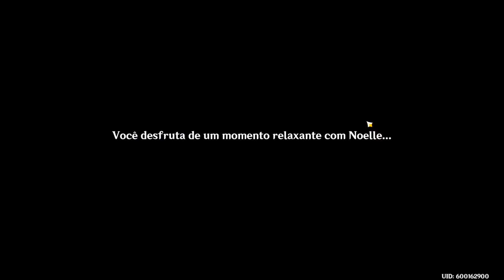Genshin Impact v 1.4 | Eventos de Encontros: Noelle - Um dilema chamado amor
Olá! Com a v 1.4 de Genshin Impact chegaram os chamados Eventos de Encontros, missões lendárias de alguns personagens (atualmente Noelle, Barbara, Chongyun e Bennett) em formato de escolhas com diferentes desdobramentos, parecido com Life is Strange e Detroit Become Human.
Nesse vídeo eu completei um dos finais possíveis da categoria de Evento de Encontros da Noelle: "Um dilema chamado amor: Para encontrar uma fórmula do amor, o caminho pela frente ainda é longo...".

Esse vídeo foi produzido como requerimento de participação do evento "Coleta de Guias de Estratégia da Versão 1.4: Convite da Brisa Florescente" da Comunidade Genshin Impact Oficial, HoYoLAB. Para mais informações, veja o link a seguir